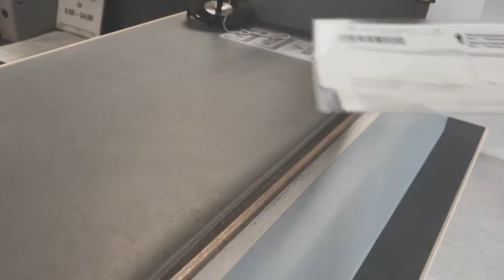17.02.2018 TPS vs. Lukko: jälkitunnelmat